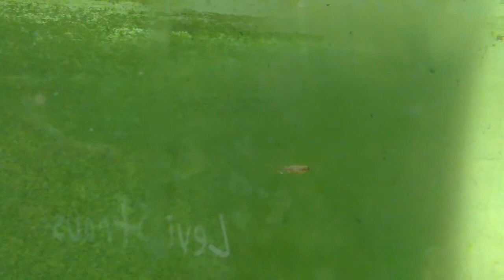Fry of Parapsilorhynchus sp.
Fry of Parapsilorhynchus sp. in my hillstream tank.